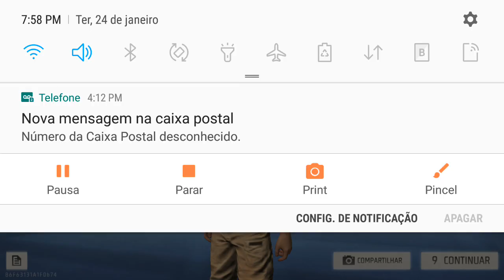MÉTODOS de campeão do free Fire